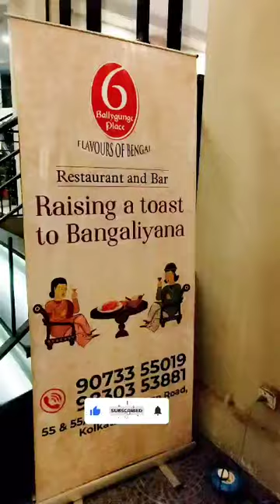নববর্ষে স্পেশাল খাওয়া দাওয়া Special Dinner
Bengali New Year special polao & mutton#shorts